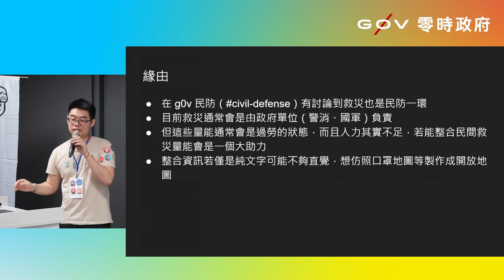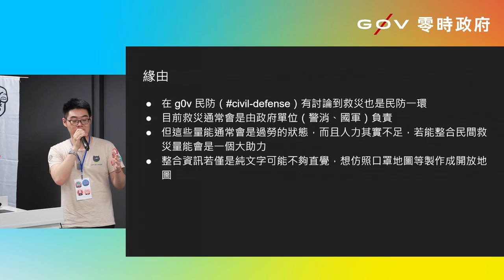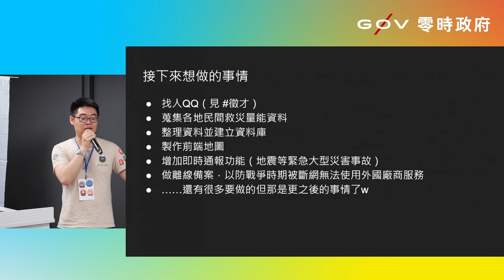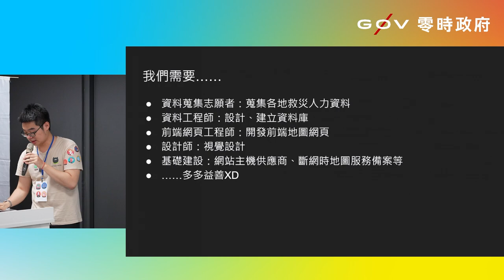g0v tw hackath56n — 提案 — 救災民間動員量能地圖 _ Kazan